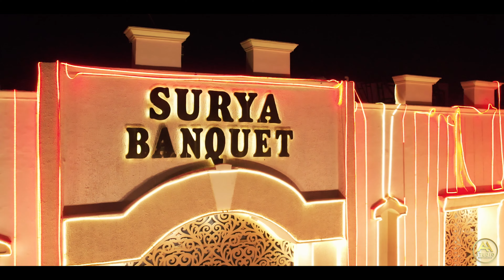Surya Banquet Hall | book now 8881232343 | Shoot by A.H Studio | decoration highlight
"Surya Banquet Hall | Decoration Highlight | Shoot by A.H Studio | Book Now: 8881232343

Experience the enchantment of Surya Banquet Hall as captured by A.H Studio! Our team specializes in showcasing the exquisite decorations and ambiance of your event venue, creating a highlight reel that truly dazzles.

From elegant floral arrangements to stunning lighting, we ensure every detail of the decor is beautifully preserved for you to relive and cherish. With our keen eye for aesthetics and expertise in cinematography, we craft a visual masterpiece that captures the essence of your event venue.

Book your decoration highlight shoot now and let us showcase the beauty of Surya Banquet Hall in all its glory.